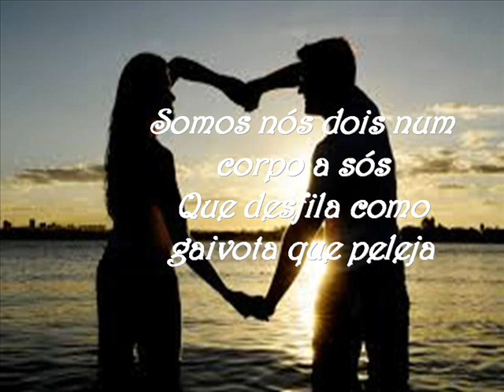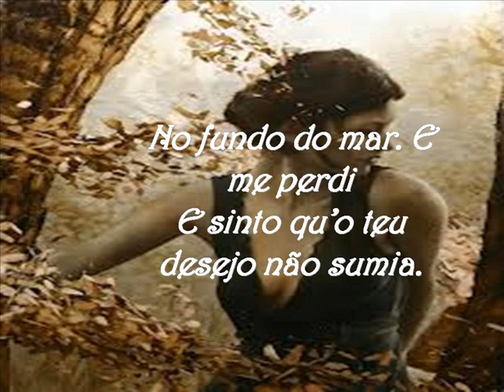GOSTO DE ME SENTIR EM TI